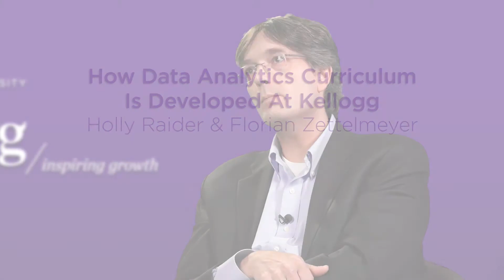Kellogg's data analytics curriculum explained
Watch to learn about our rigorous data analytics curriculum, developed by visionary researchers with ongoing input from industry leaders.